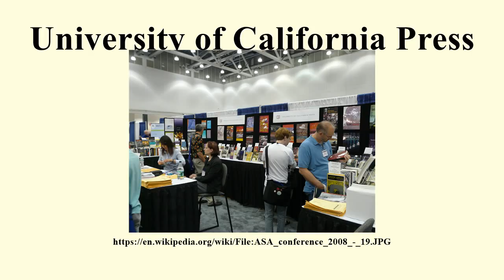University of California Press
Image-Copyright-Info
Author-Info:   myself (User:Piotrus)

Image-Copyright-Info